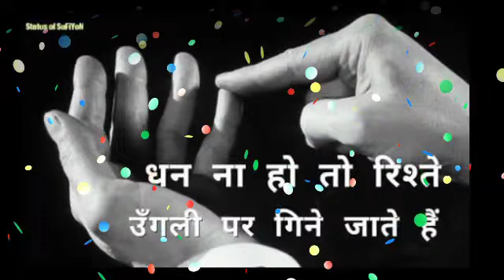तुला राशि 17,18,19,20,21,22,23 December 2020 | tula rashi 17,18,19,20,22,23 दिसंबर